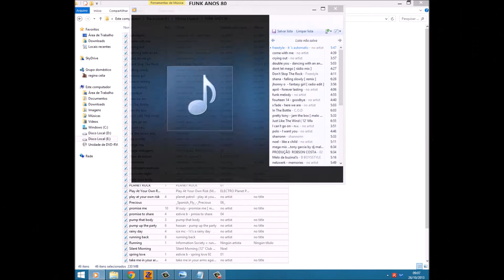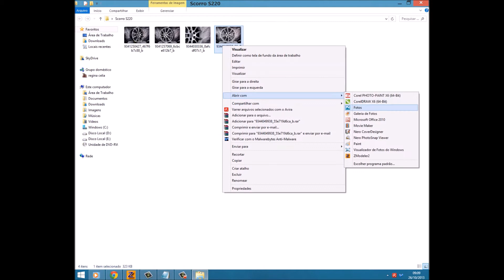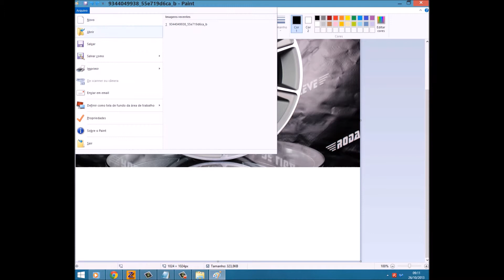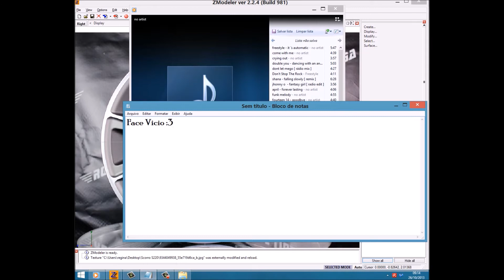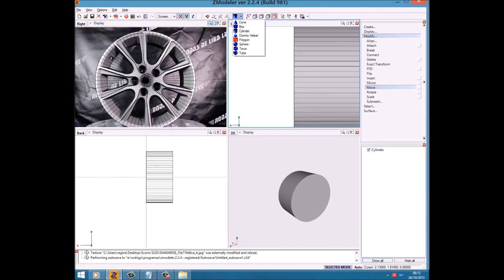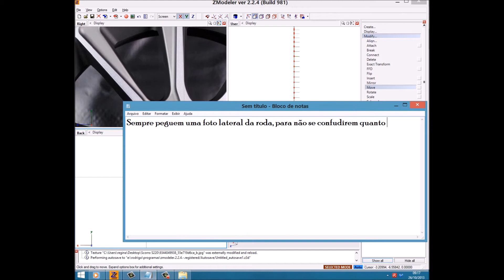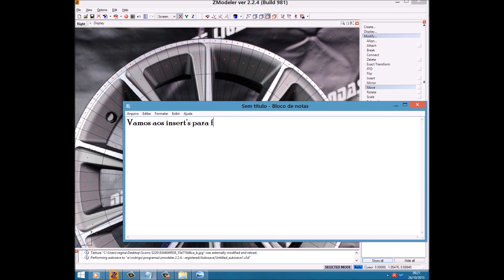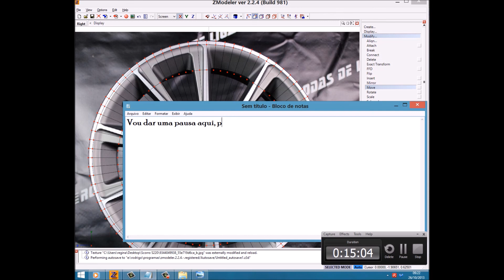Video Tutorial - Modelando Rodas no Zmodeler Rc3D - Parte 1/4.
Eu Rodrigo Célio (RC3D) fiz este video no intuito de ensiná-los como modelar rodas em 3D utilizando o Programa ZMODELER. Tutorial Simples, mas que explica tudo sobre oque vocÊs devem saber sobre a modelagem de rodas. A roda é finalizada sim. Não coloquei parafusos nem Logo nem Pneus pois isso é o básico e é muito fácil, além do video se prolongar bastante. Desculpem pela baixa resolução do video, meu Monitor não me ajuda :/ .

Link do meu Blog para mais informações e peças em 3D